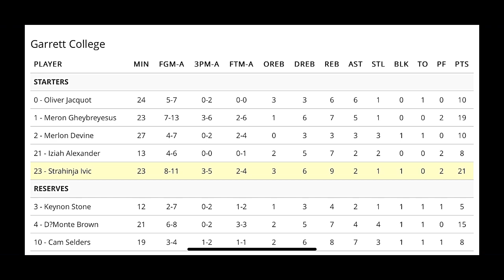Strahinja Ivic, Basketball Highlights, Season 2019/20